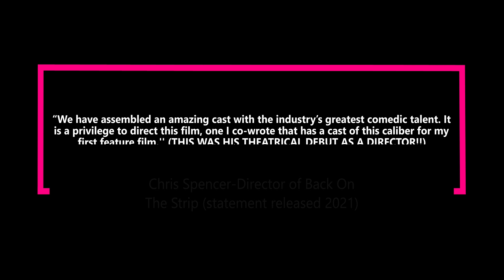Tiffany Haddish's new projects & why you may NOT have seen the last of her!